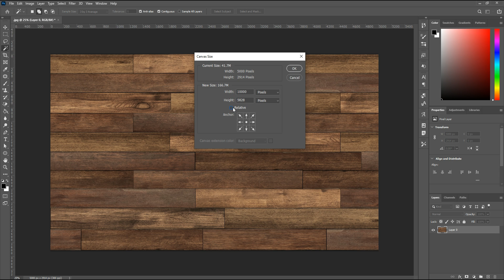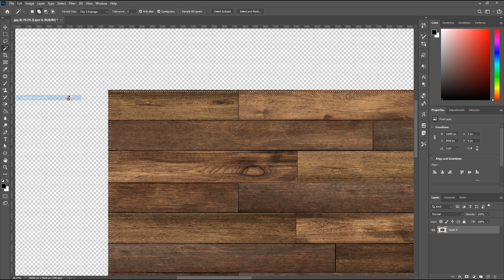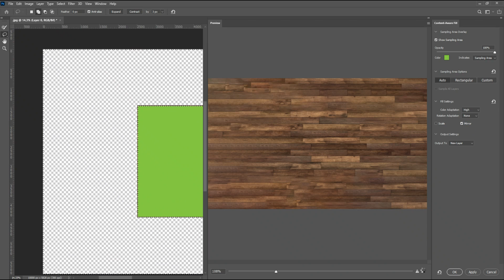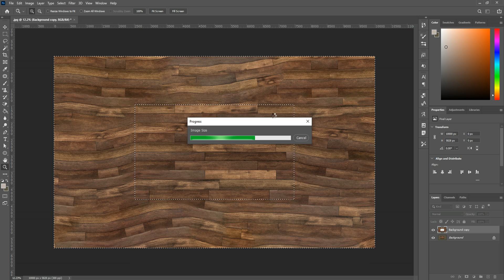Photoshop Content Aware